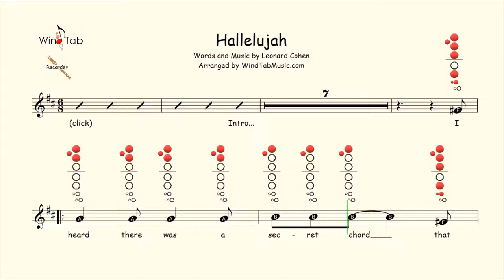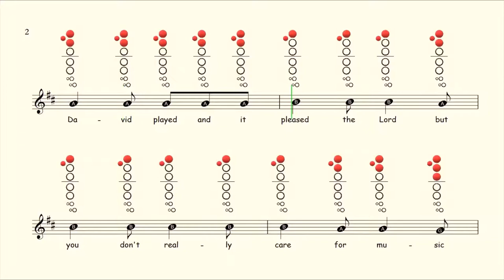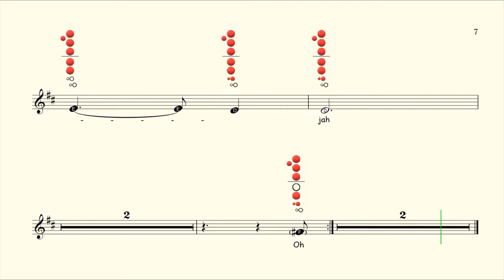How to play Hallelujah on Recorder | Sheet Music with Tab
Available On:
Flute ✔
Clarinet ✔
Alto Sax ✔
Tenor Sax ✔